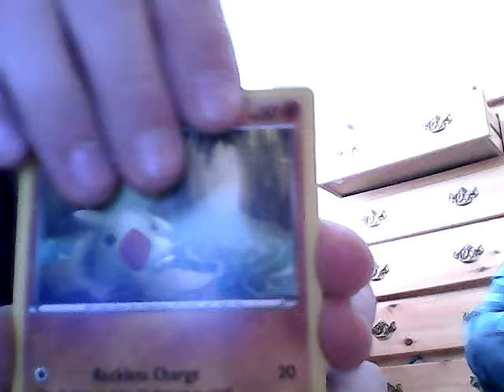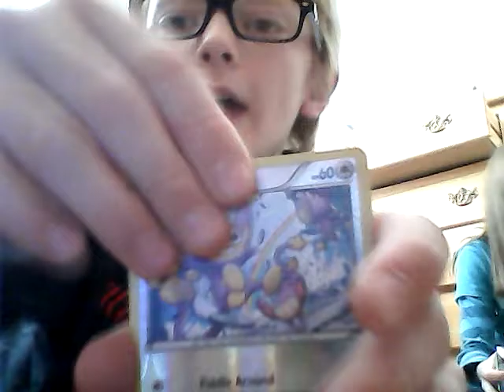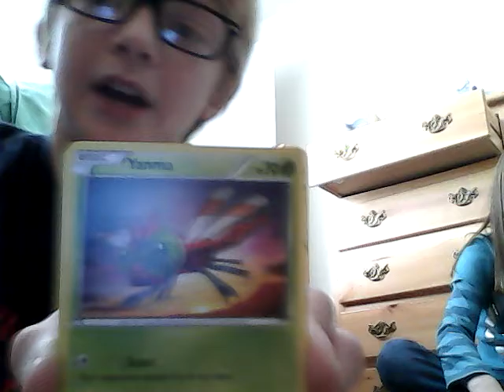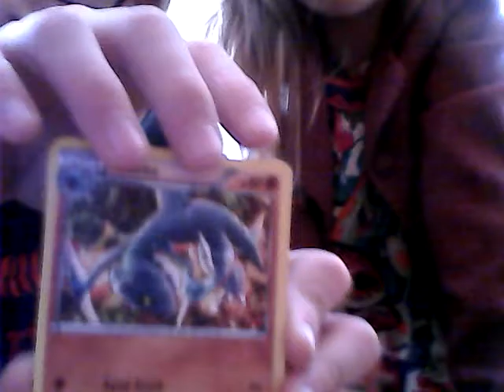Volcanion ex tin